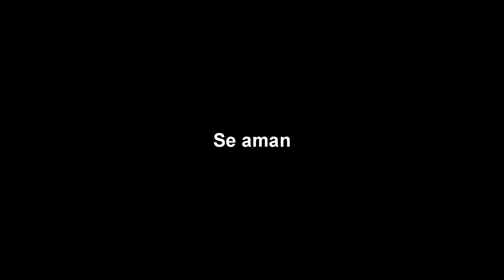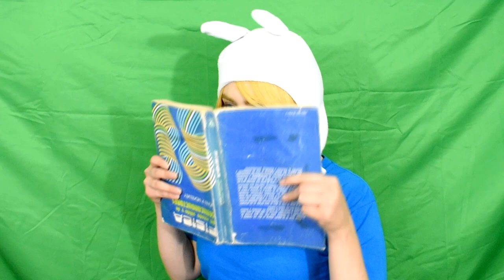CRT✰ DETRAS DE CAMARAS Y BLOOPERS 20 [Call me maybe] Vocaloid